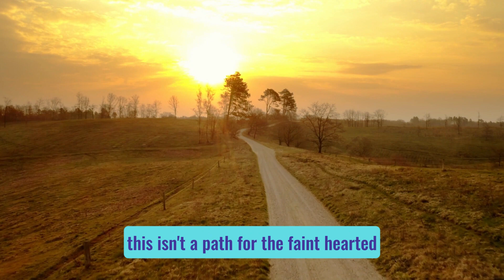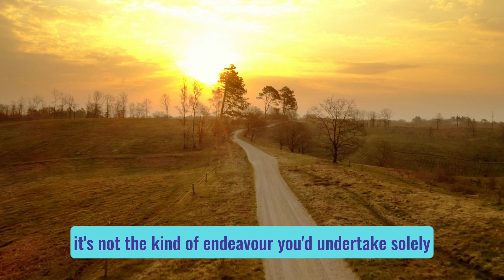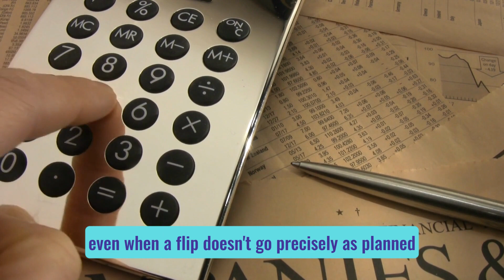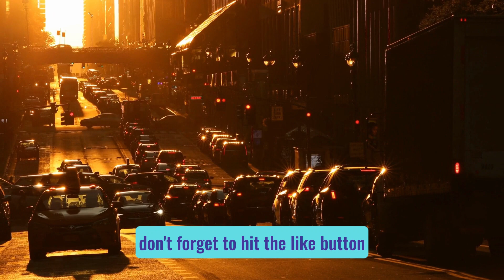Strategies for Success: Real Estate Investing Tips for 2023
Prepare to embark on a transformative journey that will forever change the way you approach real estate investing. In this comprehensive video, we will delve deep into the world of real estate investment, unveiling groundbreaking strategies and insights that are set to revolutionize your investment game.

Real estate is one of the most lucrative and dynamic investment fields, but it's also highly competitive and subject to market fluctuations. To excel in this arena, you need more than just basic knowledge; you need innovative approaches that can adapt to changing landscapes. That's where this video comes in.

We will guide you through a multifaceted exploration of real estate investment, beginning with the critical importance of understanding market trends. The real estate market is not static; it evolves, presenting new opportunities and challenges. By staying ahead of these trends, you can position yourself strategically to maximize your returns.

Diversification is another cornerstone of successful real estate investing. We'll show you how to create a diversified portfolio that spreads risk while optimizing returns. Whether it's residential, commercial, or niche markets, we'll equip you with the knowledge to identify the right opportunities and build a well-rounded portfolio.

But that's not all. In the age of technology, data analytics has become a game-changer in real estate investment. We'll introduce you to cutting-edge tools and methods that leverage data to make informed decisions. Discover how data-driven insights can give you a competitive edge, enabling you to identify hidden gems and potential pitfalls.

Success in real estate investing isn't just about individual efforts; it's about learning from those who've walked the path before you. Throughout this video, we'll feature insights from seasoned real estate professionals who have achieved remarkable success. Their stories and advice will provide invaluable guidance on your journey.

Investment isn't merely about profits; it's also about protecting your assets and minimizing risks. We'll delve into risk management strategies, including how to conduct thorough due diligence, manage financing, and handle unforeseen challenges. By mastering these aspects, you can safeguard your investments and ensure long-term prosperity.

This video aims to empower investors at all levels, whether you're a novice eager to make your first investment or an experienced pro seeking fresh perspectives. We're committed to providing you with comprehensive, up-to-date knowledge that's applicable in today's dynamic real estate landscape.

🏠 Are you prepared to take a leap into the future of real estate investing, armed with innovative strategies and the wisdom of seasoned professionals? 🏠

Join us as we unveil the strategies that have the potential to redefine your real estate investment journey. This is your opportunity to elevate your investments to unprecedented heights and embrace the possibility of financial prosperity.

🔑 Ready to lead the real estate investment revolution? 🔑

This video is your roadmap to becoming a trailblazer in the world of real estate investing. Don't miss this chance to revolutionize your financial future.